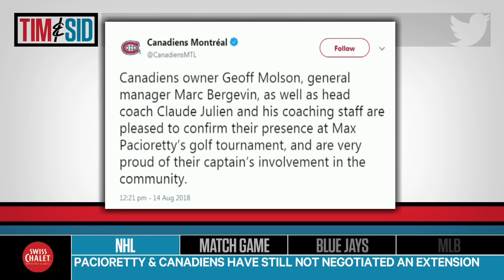Maximum Awkwardness for Pacioretty & Canadiens Brass | Tim & Sid Show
Geoff Molson and Marc Bergevin showed up to Max Pacioretty’s golf tournament, but the awkwardness was palpable as nobody seems to want the relationship to continue.